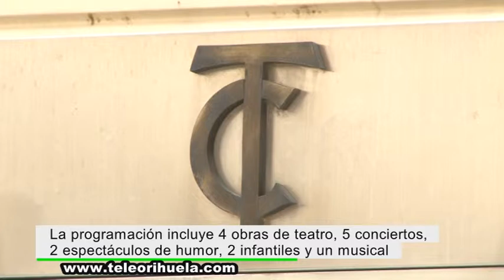Victor Manuel, el Musical Chicago Life y Santiago Segura, Flo y Mota en la nueva programación